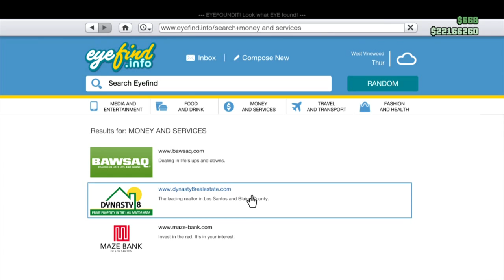GTA Online with The Vainglorious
I wonder what sort of chaos we can create tonight...

Want to be in a GTA Online Live Stream? Read this FIRST